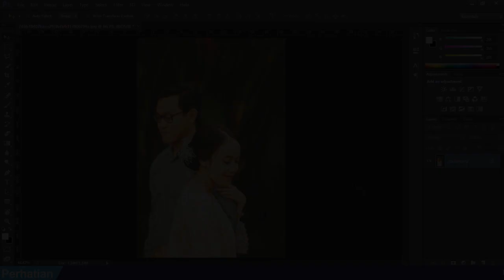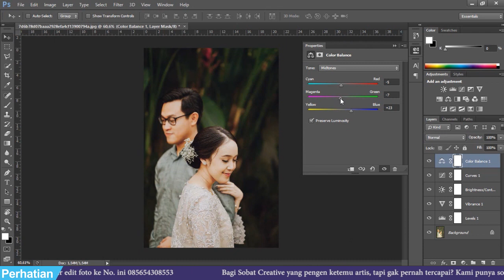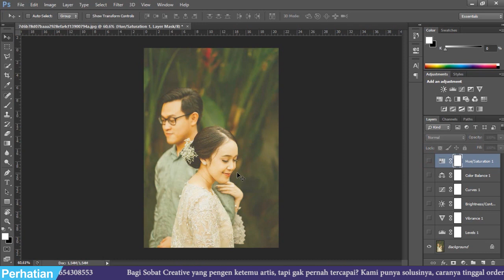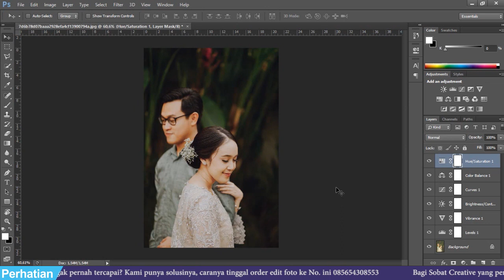Cara Mudah Memperbaiki Tone Warna Untuk Wedding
Halo Sobat Creative, pada kesempatan kali ini aku akan membagikan tutorial kepada kalian gimana cara memperbaiki warna foto wedding   , nah penasaran kan? yuk tonton dulu videonya, oiya jangan lupa like, komen & subscribe ya... thank's